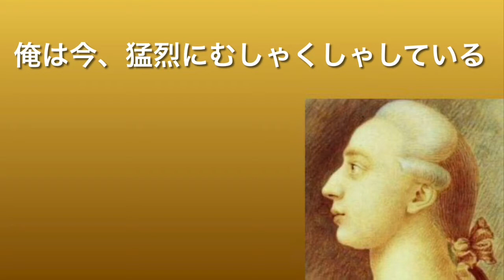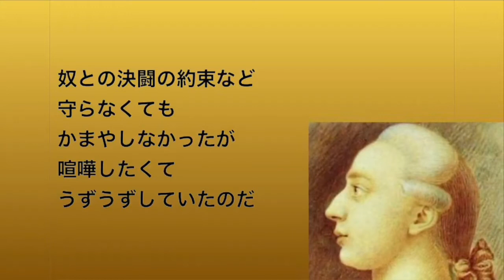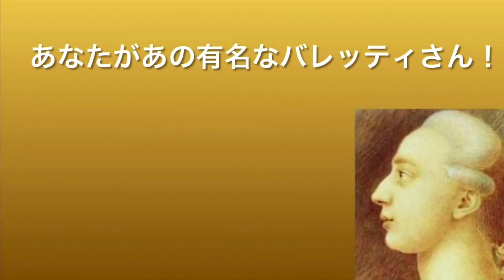カザノヴァ格言集第19回 211001 恋と決闘 小鉄和広 話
読書のための素晴らしいツールkindleunlimited
200万冊以上が読み放題
初回30日間無料体験

ブログ「小鉄和広の芸術横断！」
東京オペラのサイト内のブログです。
オペラをはじめ様々な芸術ジャンルで幅広く語ります。

カザノヴァ格言集 第1回

カザノヴァ格言集 第2回

カザノヴァ格言集 第3回

カザノヴァ格言集 第4回

カザノヴァ格言集 第５回

カザノヴァ格言集 第6回

カザノヴァ格言集 第7回

カザノヴァ格言集 第8回

カザノヴァ格言集第9回

カザノヴァ格言集 第10回

カザノヴァ格言集第11回

カザノヴァ格言集第12回

カザノヴァ格言集第13回

カザノヴァ格言集第14回

カザノヴァ格言集第15回

カザノヴァ格言集第16回

カザノヴァ格言集第17回

カザノヴァ格言集第18回

東京オペラは歴史あるマケドニアのワインを紹介いたします。
「アレクサンダー」:

最近のマケドニアの歌 シリーズ
絶賛のコメント欄

Ако одам во Битола もしビトラに行くなら Ako odam vo Bitola Казухиро Котецу 小鉄和広 Kazuhiro kotetsu (二期会)

Оди ѕвездо 去れ星よ Odi dzvezdo

Ој девојче, девојче ああ娘さん、娘さん Oj devojce, devojce 日本語字幕＆解説付 小鉄和広Kazuhiro kotetsu

マケドニアの乙女 弦楽伴奏版 Македонско Девојче  小鉄和広（二期会）Казухиро Котецу 嶋田雄紀 Јууки Шимада Shimada Magic Strings

Битола мој роден крај ビトラ私のふるさと Bitola moj roden kraj Казухиро Котецу 小鉄和広 Kazuhiro kotetsu (二期会)

オペラ名作鑑賞
最近のコテツ・トーク シリーズ
有名なオペラの簡単かつ深い解説

東京オペラクラブ（TOC）
東京オペラクラブ・TOCは、東京オペラををとことん愉しむクラブです。TOC限定動画が視聴できます。また、TOC通信（郵送あるいはEメール）無料購読、公演チケット割引やご招待もあります。